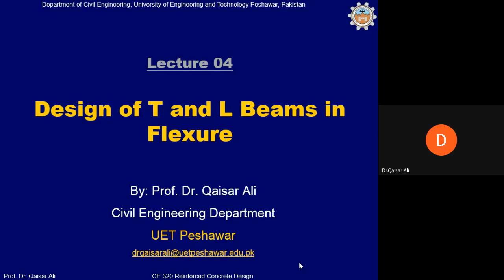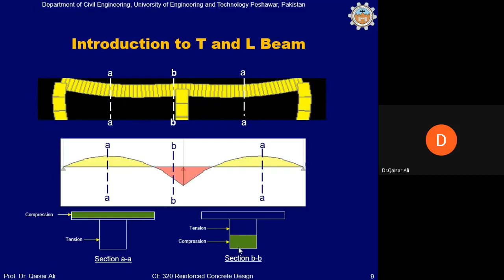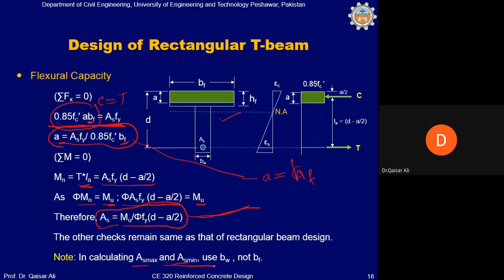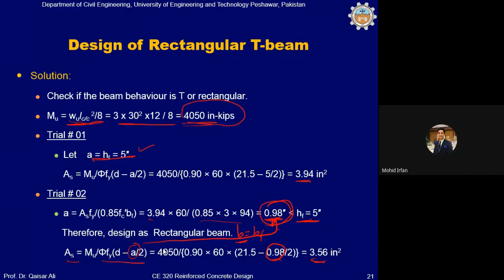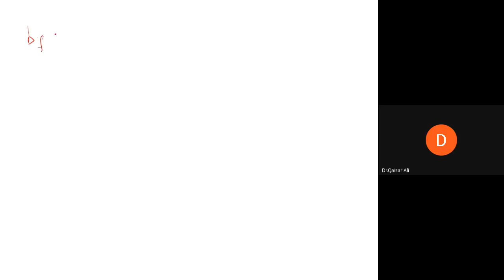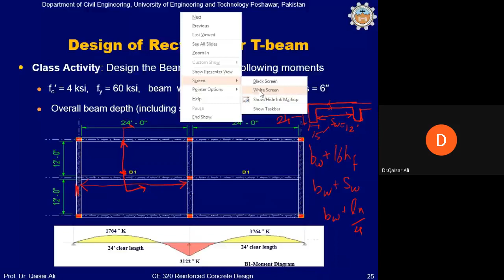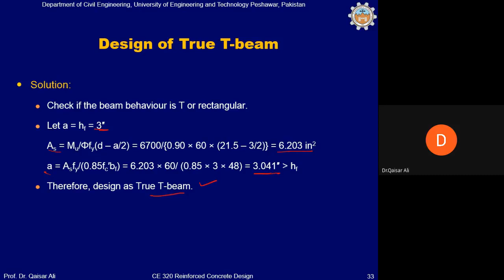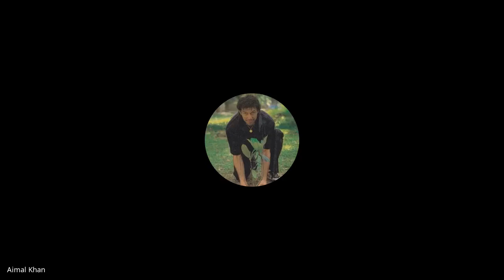RCD I// Lecture #04 Design of L&T beams Dr Qaisar Ali uet peshawar#structuralengineering